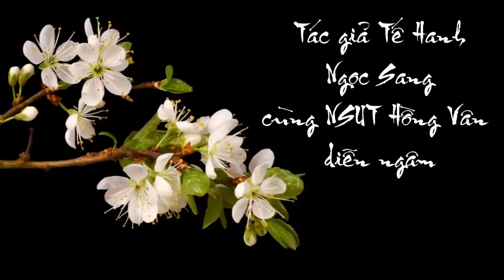VƯỜN XƯA -Tế Hanh-NSƯT Hồng Vân & Ngọc Sang diễn ngâm